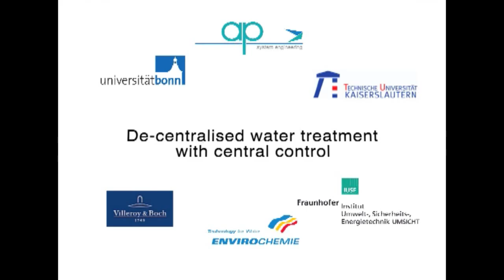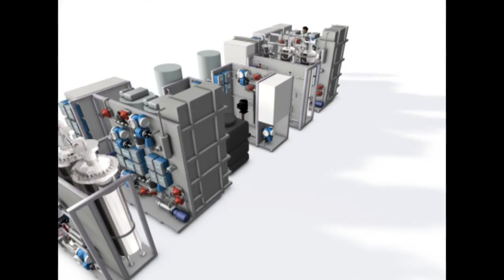water for the future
how much water will we have to use in the future?